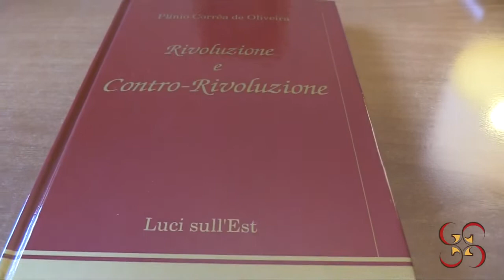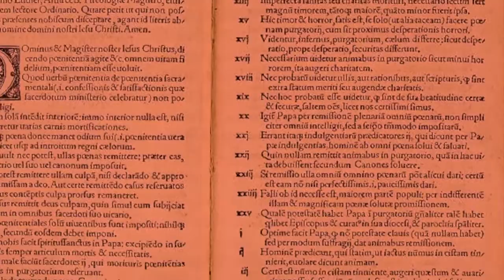«Rivoluzione e Contro-Rivoluzione» - 5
Cinque lezioni su «Rivoluzione e Contro-Rivoluzione» di Plinio Corrêa de Oliveira. Lezione 5.